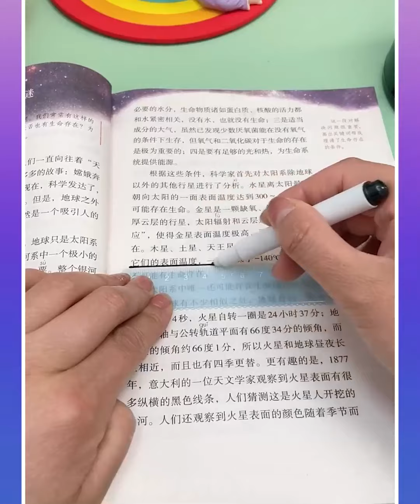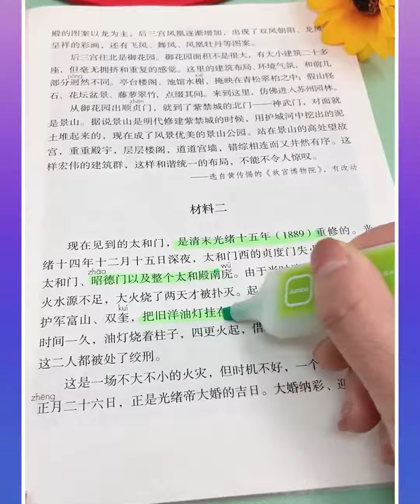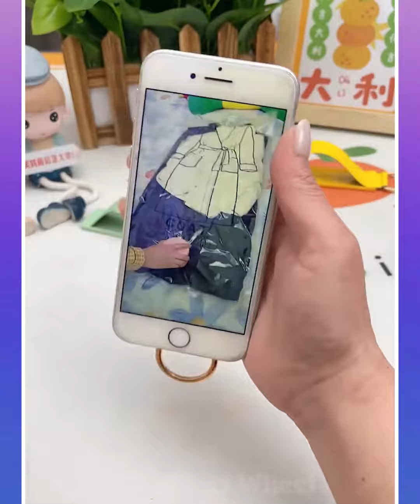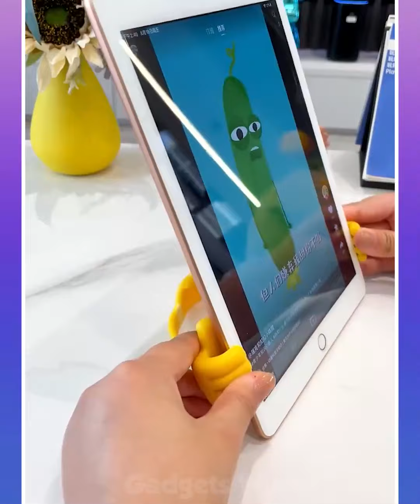🥰 Best Appliances & Kitchen Gadgets For Every Home #23 🏠Appliances, Makeup, Smart Inventions